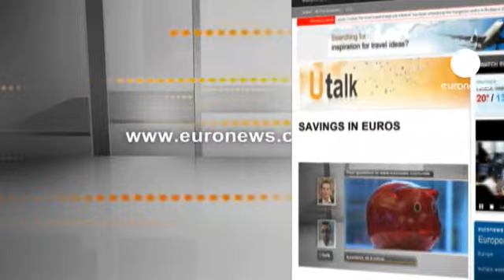Avrupalı tasarruf sahipleri endişeli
Avrupa Yüksek İşletme Enstitüsü ile ==